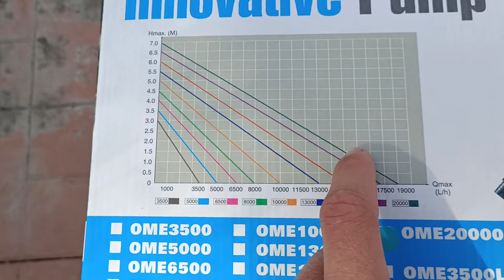3-й день работы мощного насоса, результат уже лучше! Нужен ваш совет или пожелание. Разведение кои